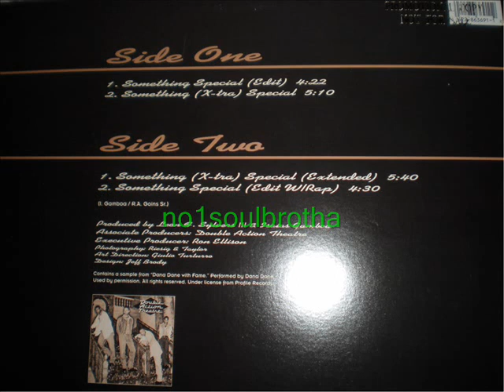Double Action Theatre "Something Special" (Something X-Tra Special) (New Jack Swing)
1992 Promo 12" Single, this version is available on the vinyl only.